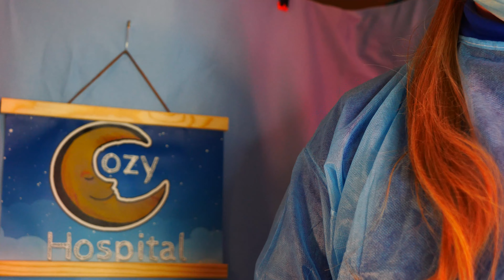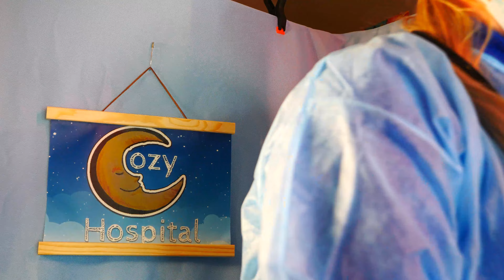ASMR Heart Surgery | Medical Surgical Role Play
Hello!  You're in the hospital today for surgery on your heart.  Dr. Cozy will prep you for surgery (1:11) and give you an IV to administer anesthesia (2:03 - needle warning).  She will put a ventilation mask over your face (4:26) and then move your hospital bed to the operating room (5:44).  Once you're in the OR  (5:49), your surgeon will count you down to sleep and then surgery will begin (7:17).

After you wake up from surgery (27:17), Dr. Cozy will do a quick light exam on your eyes (28:00) and then listen to your chest (29:41).  She'll check your incision site (31:03) to make sure everything is okay and give you another quick once over before leaving you to relax and recover.

This video is for entertainment and relaxation purposes only.  It is not meant to diagnose or educate or treat in any way.  This is not how actual heart surgery is performed, it is for ASMR.  Please contact your doctor if you have concerns about your health. 🤗

Thank you so much everyone for watching.  Thank you so much for being here!!! Just so you all know, I would like to take requests so if you have anything you would like to see, please leave me a comment and I'll see what I can do. Xx